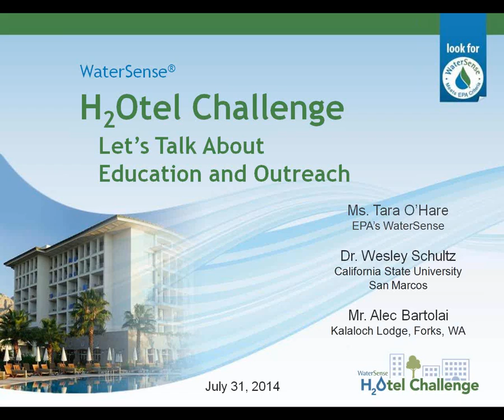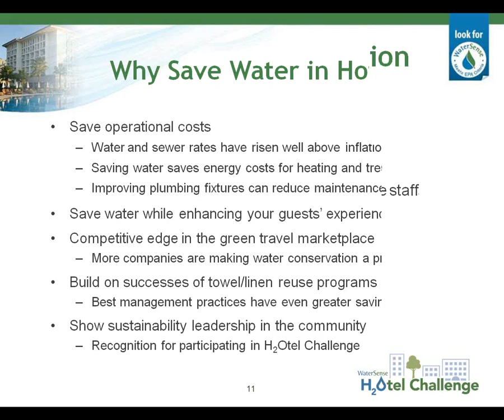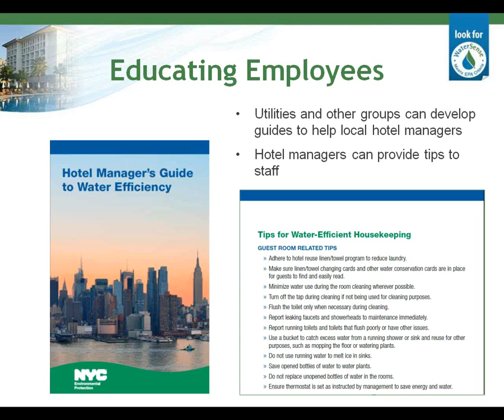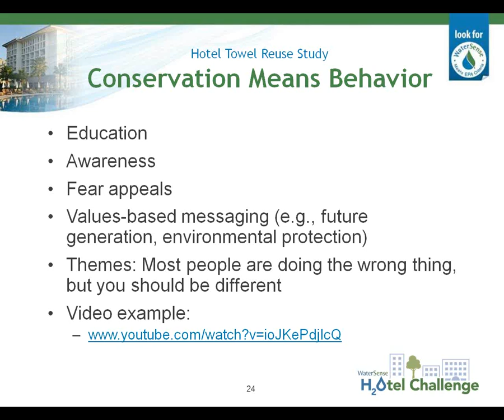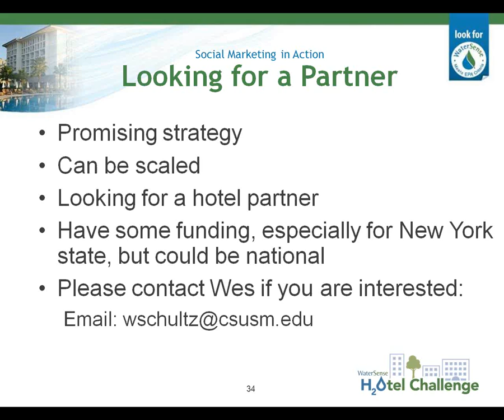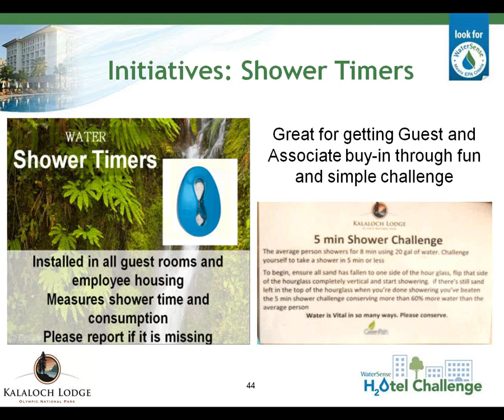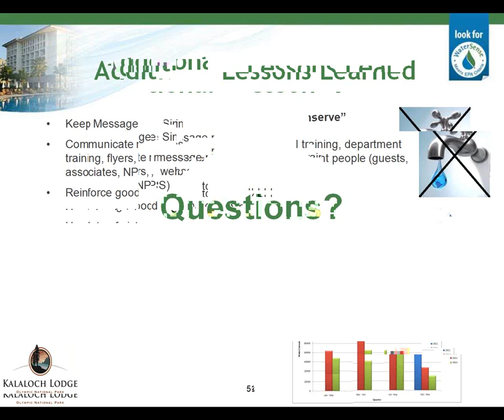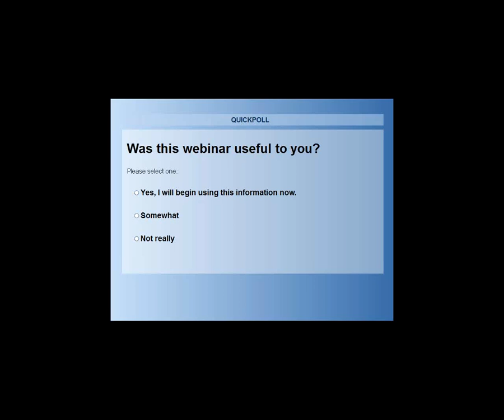WaterSense H2Otel Challenge- Education and Outreach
Energy and water are two important and extremely related resources. We use huge amounts of energy to treat, move, and heat water while water is key input for generating energy. Join EPA's WaterSense program in this series of trainings from the H2Otel Challenge.

This training reminds you how important it is to educate employees, guests, and management about your water-saving efforts, from reporting leaks to changing wasteful practices. WaterSense addresses some of the best management practices hotels have used for education and outreach including educating employees to make changes in daily operations, communicating with guests, and making the most out of signage. Dr. Wesley Schultz from California State University, San Marcos, summarizes his work on social norms and the potential for behavioral changes among hotel guests, and Alec Bartolai from Kalaloch Lodge in Forks, Washington, presents an informative case study on education and outreach initiatives at his hotel.